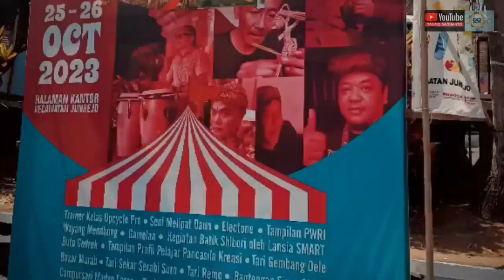Kelas Kreatif Dan Dolanan Anak Junrejo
di tengah acara sinergitas antara UMKM dan Kegiatan Seni Budaya, Kecamatan Junrejo Masih Menyisihkan Waktu Untuk Ruang kreativitas anak, dan ini sangat menginspirasi